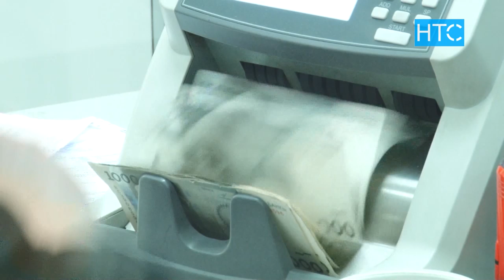Бюджет таңсыктыгы көбөйүүдө. Ким күнөөлүү? / 29.05.19 / НТС